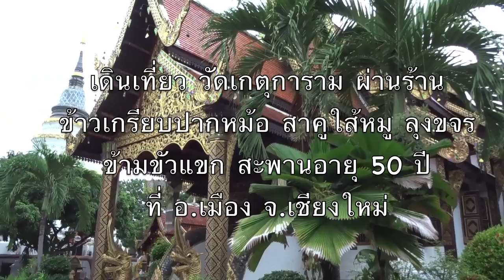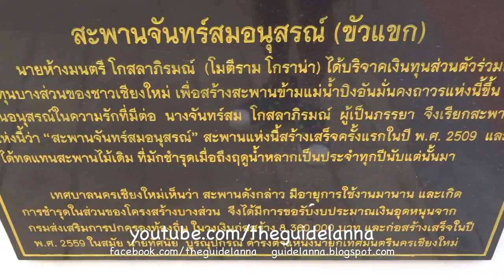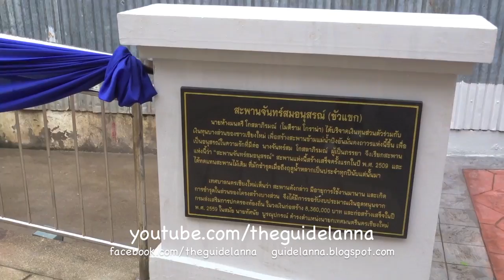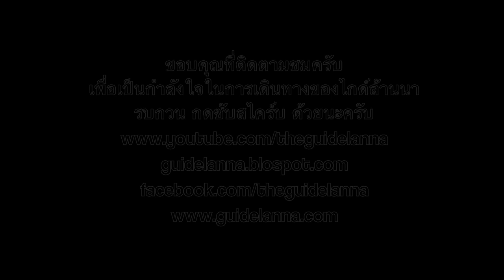เที่ยว วัดเกตุการาม เดินทะลุหลังวัด ไปแม่น้ำปิง ผ่านร้านขนม ร้านดังเมืองเชียงใหม่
คลิปนี้ผมมาไหว้พระที่วัดเกตุการาม ที่ อ.เมือง จ.เชียงใหม่ ไหว้พระเสร็จเดินทะลุหลังวัด ไปร้านขนม ร้านดัง ร้านข้าวเกรียบปากหม้อ ลุงขจร  เดินเลยไปอีหน่อย ก็ เจอ ขัวแขก